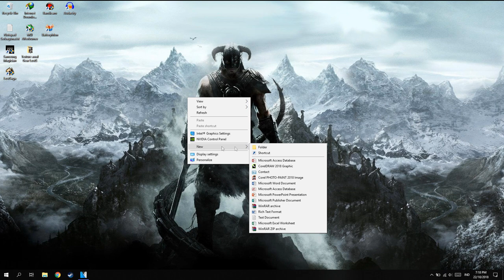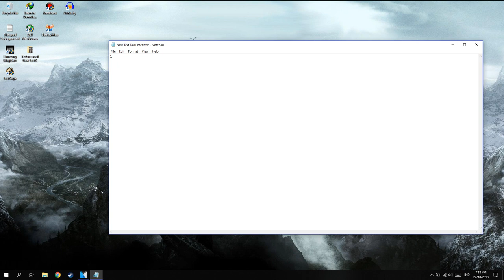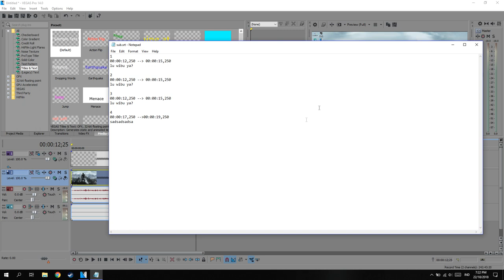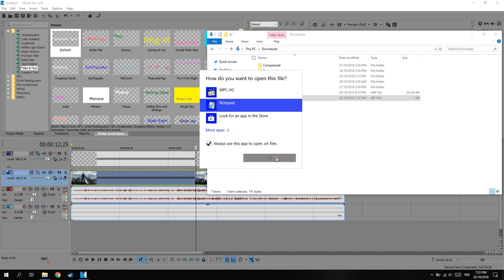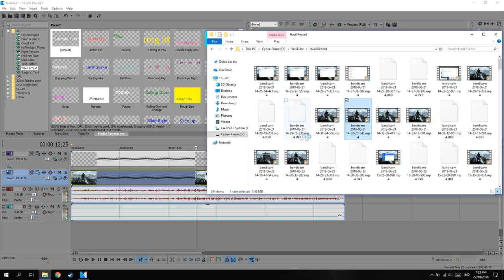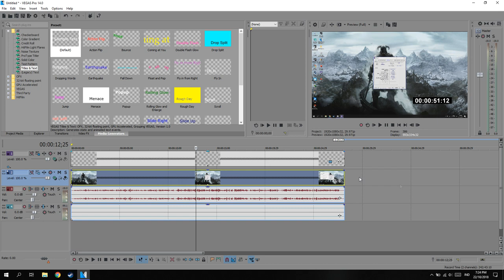Cara Membuat Subtitle dengan Notepad!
oke bang,kali ini guwek akan memberikan tutorial bagaimana cara membuat subtitle tanpa menggunakan aplikasi tambahan,dan disini saya menggunakan software bawaaan dari windows,dan mungkin semua versi dari windows bakalan ada software yang bernama notepad ini,alasan saya menggunakan notepad untuk membuat subtitle ini adalah saya males banget kalau harus download aplikasi tambahan,dan yang kedua adalah notepad ini gratis,tanpa download,dan ringan banget XD

PSU : Gardu Listik
VGA : Bawaaan Mobo
FAN : Kipas Turbin
Processor : AMD Athlon x64 0.1 GHz
Motherboard : Motherboard Mati
HDD : Harddisk PS2
Casing : Kardus&Triplek
Monitor : GG 55 inch Curved Edition
Memory: 128MB Cap Tiga Setang
Headset : Samsul Wireless Edition(Emang gak ada kabel,karena digunting)
Mouse: Virtual Mouse
Keyboard: Virtual Keyboard
Kursi: Kursi Taman